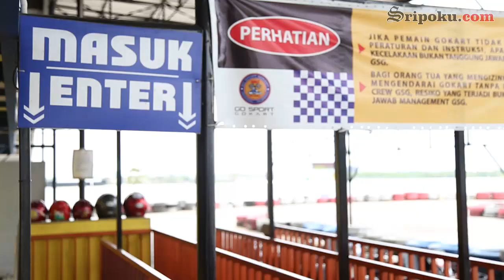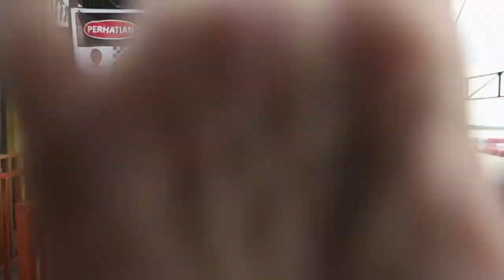Vlog Jalan Peh - Serunya Balapan Gokart di Rooftop Opi Mall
Facebook.com  : Sriwijaya post
Twitter.com       : Sriwijaya post
Instagram.com : Sriwijaya post